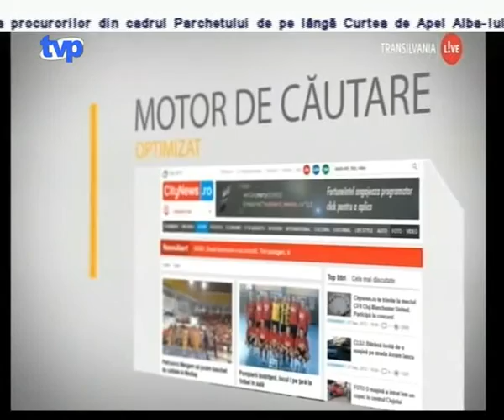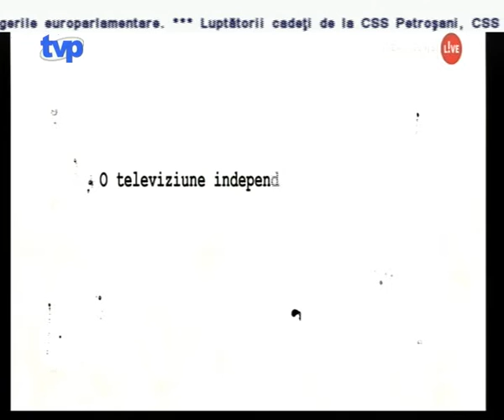Petrosani este L!ve - invitat Gabriel Lungu - presed. CA Spitalul Lupeni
realizator Andrei Vlad